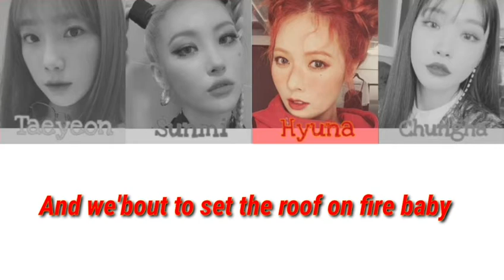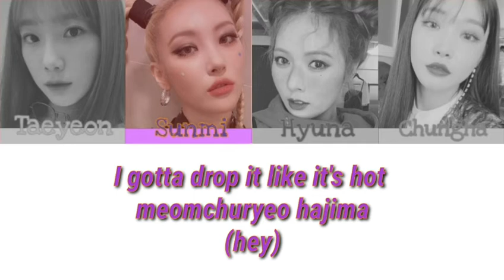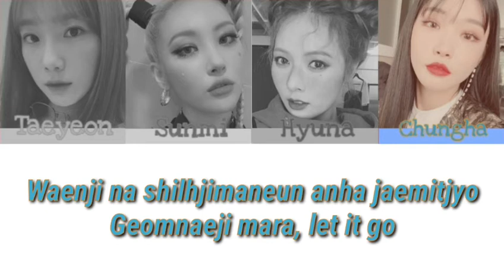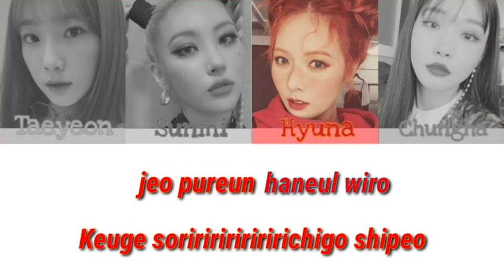THE GANG GIRLS - Fire (Full Álbum Show It)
•TGG Full Album
》Show it
•Musica
》Fire
•Do Grupo
》2ne1

♡Bye Bye♡